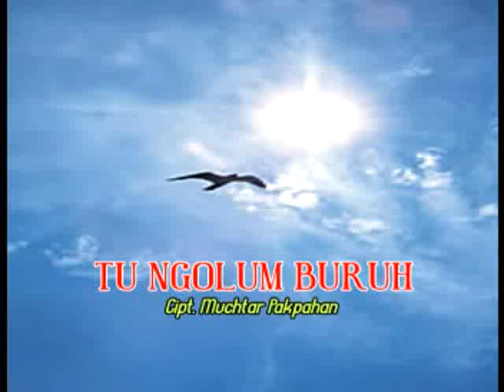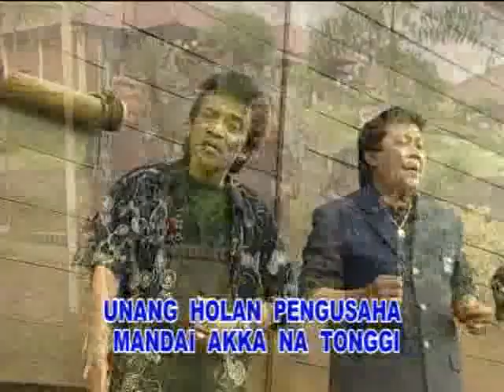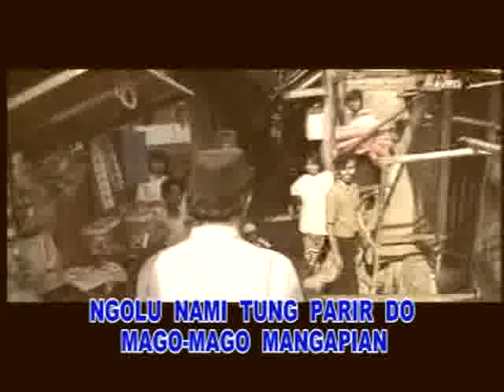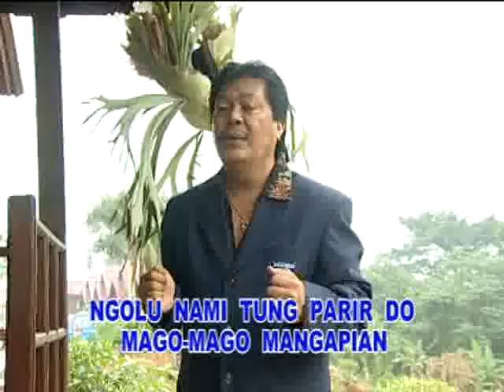Tu Ngolum Buruh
Karya Cipta : Muchtar Pakpahan

Penyanyi : Trio Ambisi